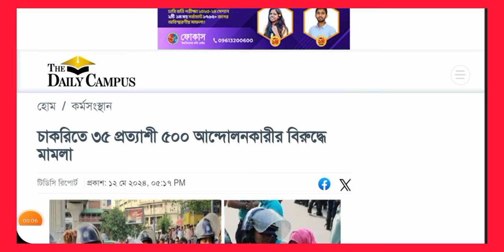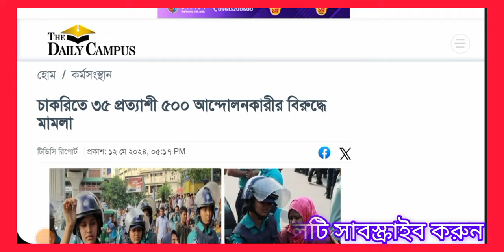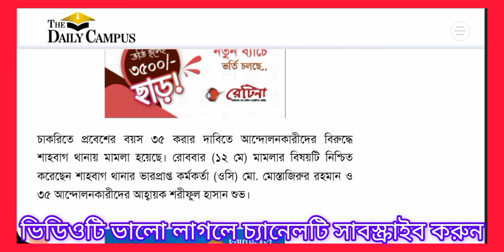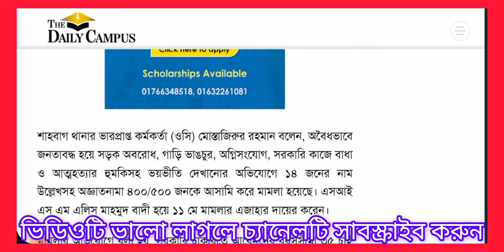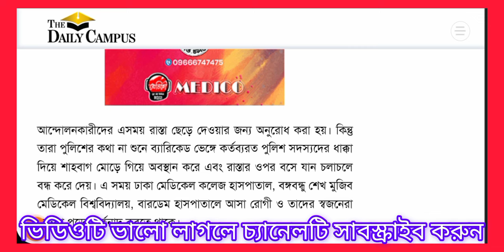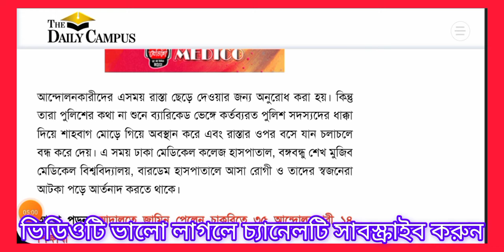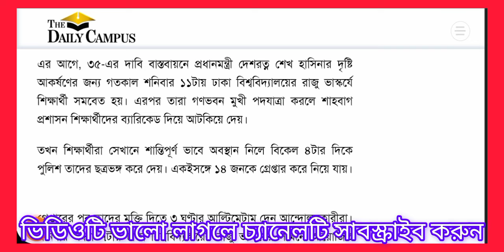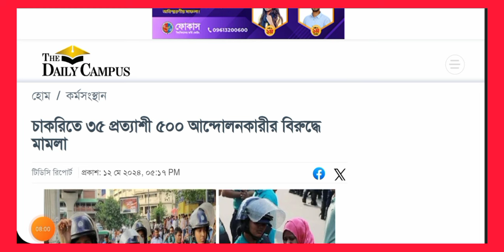চাকরিতে ৩৫ প্রত্যাশী ৫০০ জনের বিরুদ্ধে মামলা | সরকারি চাকরিতে আবেদনের বয়সসীমা বৃদ্ধির সুখবর!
সরকারি চাকরিতে প্রবেশের বয়সসীমা ৩৫ |Good news about the age limit for entering government jobs 35!
mpo teacher update news,
degree 3rd teacher mpo news,
mpo teacher bonus,
mpo teacher,
mpo teacher transfer,
mpo teacher transfer system,
mpo update news today,
mp teacher news today,
lt grade teacher news,
teachers news update,
teacher upgradation latest news,
teachers transfers latest news mp,
3 grade teacher transfer latest news,
non mpo teachers news
সরকারি চাকরিতে প্রবেশের বয়সসীমা ৩৫ করার বিষয়ে যা বললেন শিক্ষামন্ত্রী। Education Minister
সরকারি চাকরিতে প্রবেশের বয়সসীমা ৩৫ নিয়ে যা বললেন জনপ্রশাসন মন্ত্রী | ATN News
পুলিশের ব্যারিকেড ভেঙে চাকরির বয়স ৩৫ প্রত্যাশীদের অবরোধ || Dhaka || Independent TV

Did you find it?! 🤔✨✍️